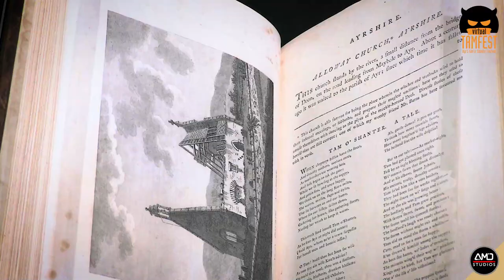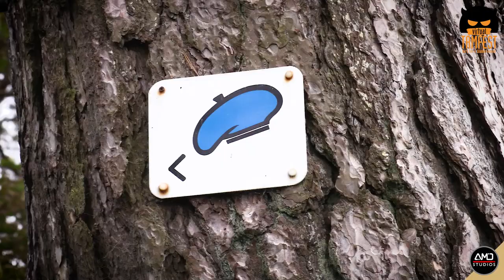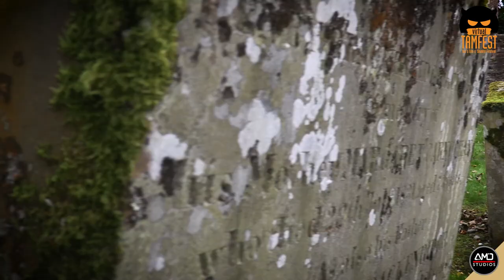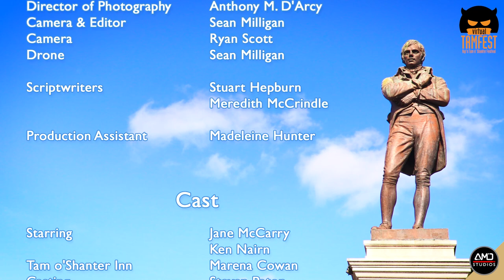Jane McCarry - Walking The Tam O' Shanter Tail - Virtual Tamfest 2020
JANE MCCARRY ONE OF SCOTLAND'S MOST POPULAR ACTRESSES (ISA- STILL GAME) WALKS THE TAM O' SHANTER TRAIL IN AYR!
JANE FOLLOWS IN THE FOOTSTEPS OF TAM'S JOURNEY HOME IMMORTALIZED IN ROBERT BURNS EPIC POEM TAM O' SHANTER!